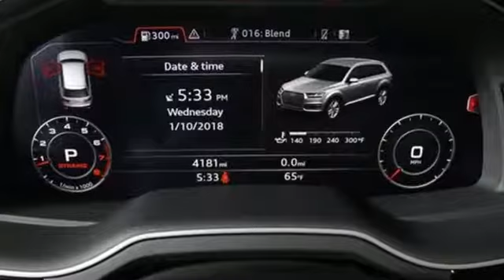Used 2018 Audi Q7 Marietta Atlanta, GA U80940 - SOLD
Year: 2018
Make: Audi
Model: Q7
Trim: 3.0T Prestige
Engine: 3.0L TFSI V6 DOHC
Transmission: 8-Speed Automatic with Tiptronic
Color: Silver
Interior: Black
Mileage: 4172
Stock #: U80940
VIN: WA1VAAF74JD009642
Certified. Recent Arrival! CARFAX One-Owner. Clean CARFAX. 2018 Audi Q7 3.0T Prestige Florett Silver MetallicbrbrAudi Certified pre-owned Details:brbr * Limited Warranty: 72 Month/100,000 Mile (whichever comes first) Transferable Limited Warranty (from CPO owner to private party) from original in service datebr * Includes Trip Interruption Reimbursement as well as a "Carfax" Vehicle History Reportbr * 300+ Point Inspectionbr * Roadside Assistancebr * Warranty Deductible: $85br * Transferable Warrantybrbr10 Speakers, 3D Bose Surround Sound System, 3-Spoke Multifunction Steering Wheel w/Paddles, 4-Zone Automatic Climate Control, ABS brakes, Audi Connect CARE, Audi Connect PRIME & PLUS, Audi MMI Navigation Plus Package, Audi MMI Navigation Plus w/MMI Touch, Audi Side Assist w/Pre Sense Rear, Audi Smartphone Interface, Audi Virtual Cockpit, Black Exhaust Tips, Black Rubber All-Weather Floor Mats (Set of 4), Brake assist, Cold Weather Package, Driver & Passenger Front Seats w/Ventilation, Electric Tilt/Telescopic Steering Column w/Memory, Exterior Parking Camera Rear, Full LED Headlights, Head-Up Display, Heated Auto-Dimming Power Folding Exterior Mirrors, Heated Front Bucket Seats, Heated Rear Seats, LED Interior Lighting Package, LED Interior Lighting Package Plus, Manual Window Shades For Rear Doors & Tailgate, Power Closing Doors, Power moonroof, Prestige Package, Radio data system, Radio: MMI Radio Plus w/Audi Sound System, Rain sensing wipers, Rear fog lights, Rear window wiper, Speed-sensing steering, Titanium-Black Front Grille, Titanium-Black Optic Package, Titanium-Black Roof Rails, Titanium-Black Side Blade, Titanium-Black Window Surrounds, Topview Camera System, Towing Package, Vision Package, Warm Weather Package, Wheels: 21" Titanium Audi Sport 5-Twin-Spoke Design. quattrobrbrOur inventory moves extremely quickly. Always call to confirm availability. All vehicles are subject to sale at any time, and we do not hold cars. As a courtesy, a partial payment and signed agreement will secure a window of time to allow for travel to inspect and accept the vehicle.

Address:
1715 Cobb Parkway South